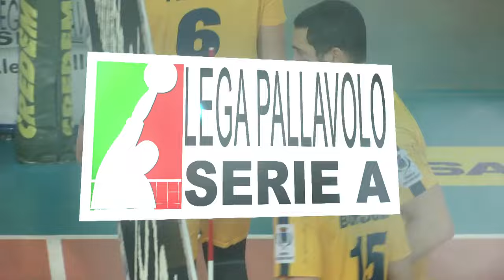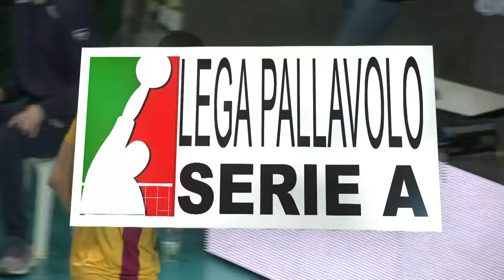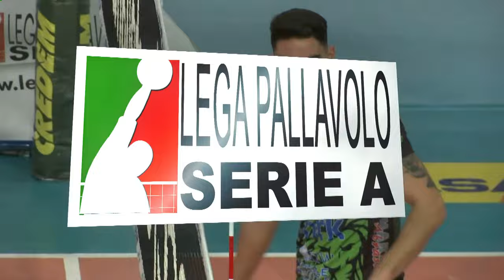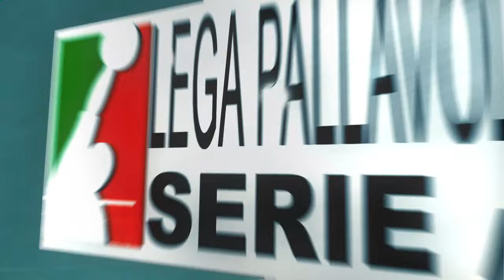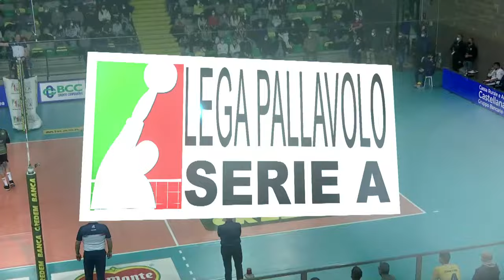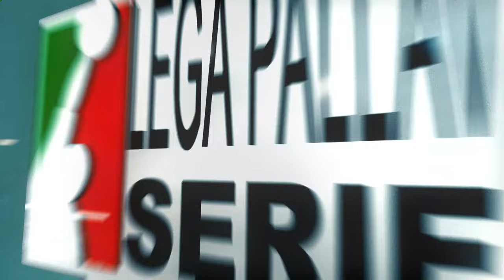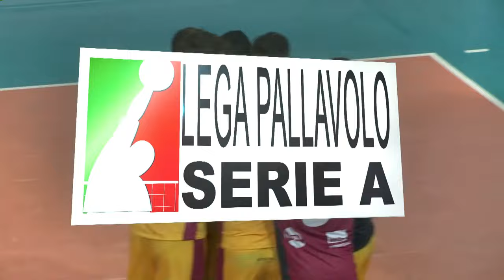Castellana vs. Motta di Livenza - Full Match | Men's Serie A2 | 2021/22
Enjoy LIVE the full match Castellana vs Motta di Livenza of the Volleyball Men's Serie A2 season 2021/2022!